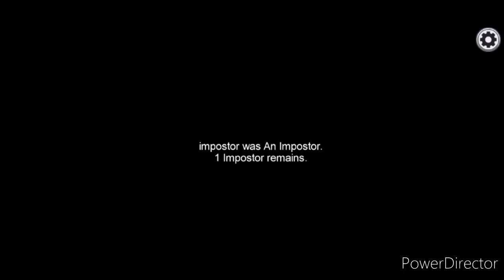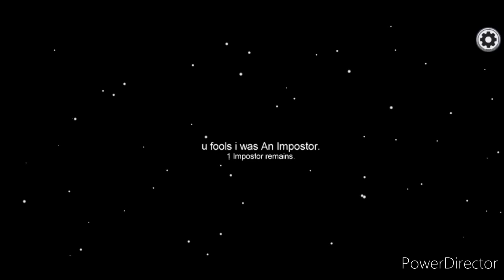Among us time with me ^-^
Hi. I thouht that it cud be interesting and that it might help my chanel gow. So i will sometimes also post videos of me playing games with you. 😁😅 Dont mind to like folow or share.